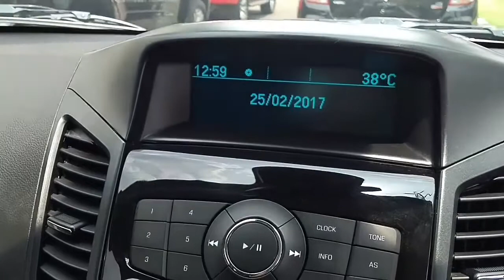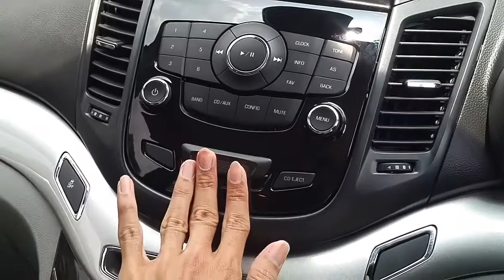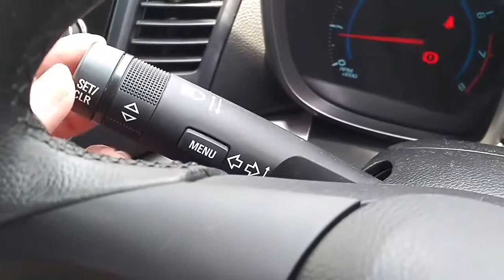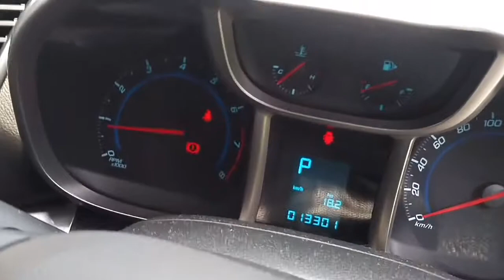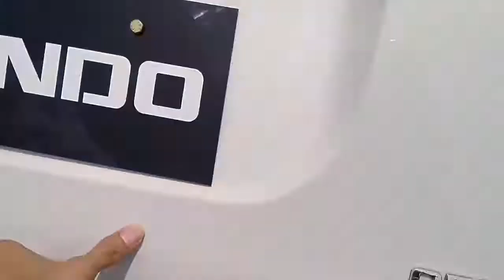In Depth Tour Chevrolet Orlando Minor Improvement 2015 - Indonesia - VideoStudio